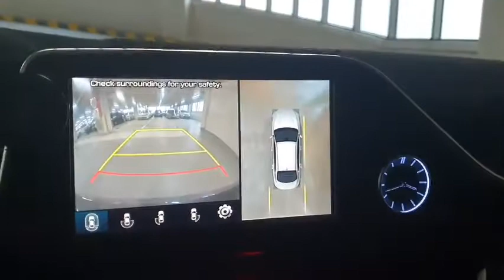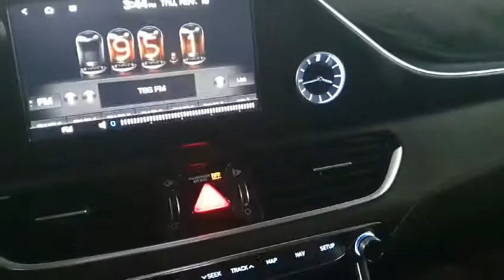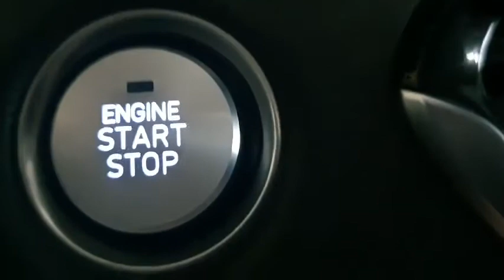2016 Hyundai Avante AD, SSTRADING A KOREAN USED CAR EXPORTER